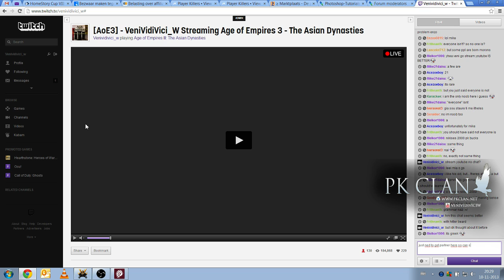[AOE 3 - TAD] PK Tournament 1 - Challe vs Heroes - RO 16 - BO 5 with commentary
PK TAD Tournament 1 - Challe vs Heroes - RO 16 - BO 5 with commentary - Age Of Empires 3 The Asian Dynasties
Match of the bracket stage RO 16:
Game 1 is French vs Russia
Game 2 is French vs Russia
Game 3 is French vs Russia
Game 4 is French vs Russia